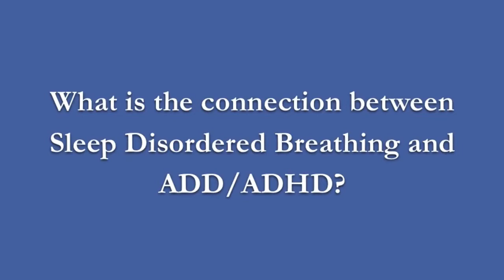Dr. Ben Miraglia: Connecting ADHD to Sleep Disordered Breathing;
A short patient friendly video  connecting the dots between ADHD and Sleep Disordered Breathing. Save the link in your operatories for patient education!